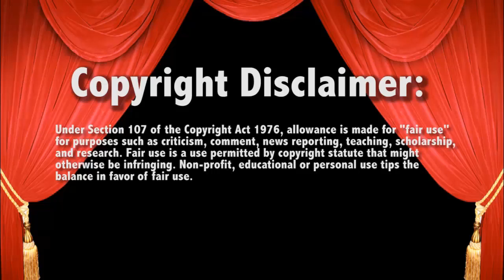WWE RAW Brock Lesnar Undertaker Live Reaction